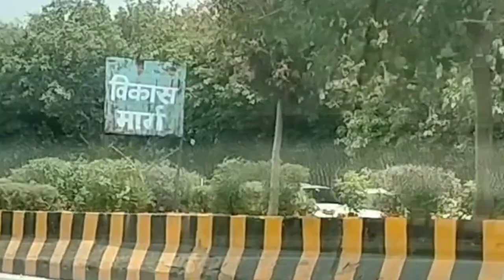Get inside the metro on wheelchair vlogs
for the wheelchair community accessible metro